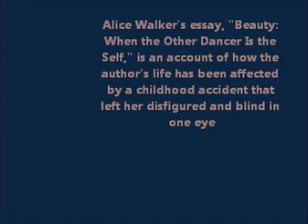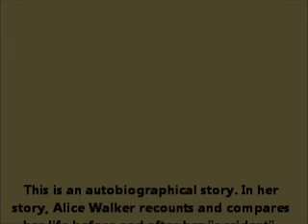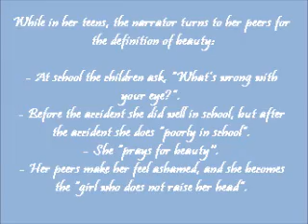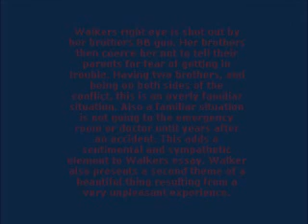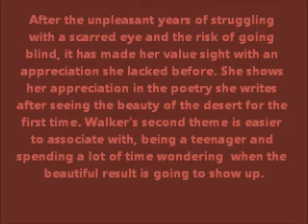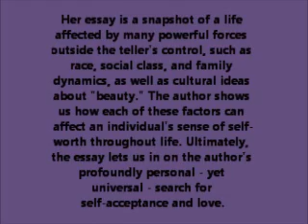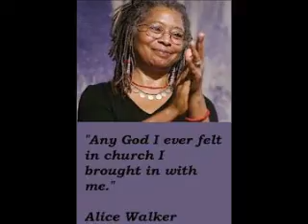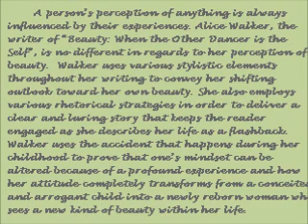Alice Walker SCHOOL WORK